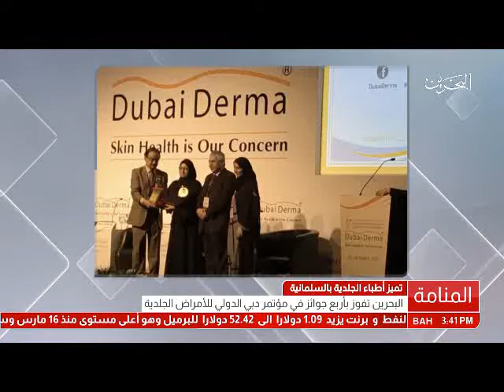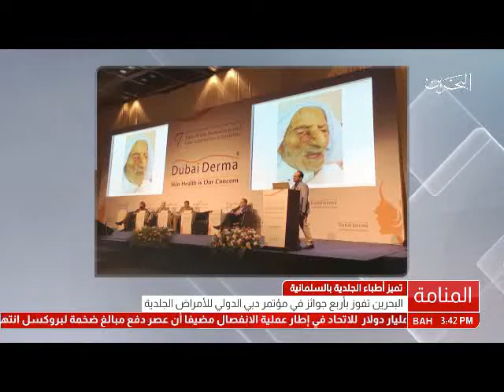البحرين: تقرير: مملكة البحرين تفوز 4 جوائز في مؤتمر دبي الدولي للأمراض الجلدية